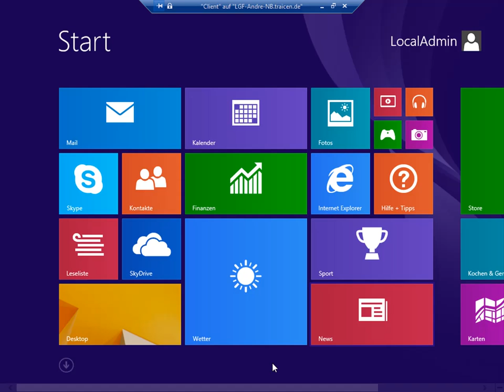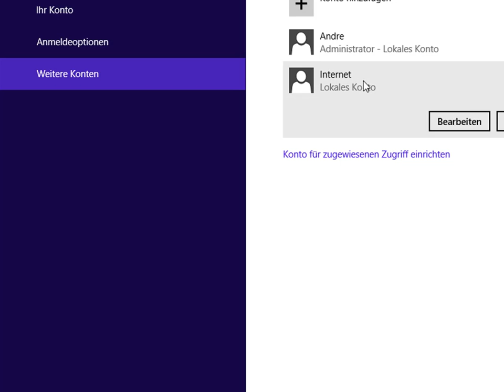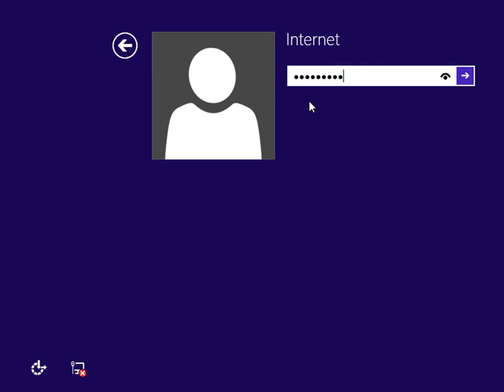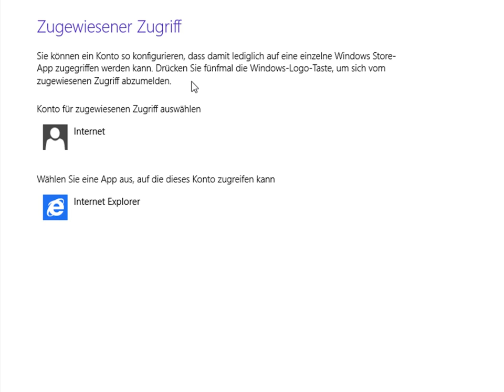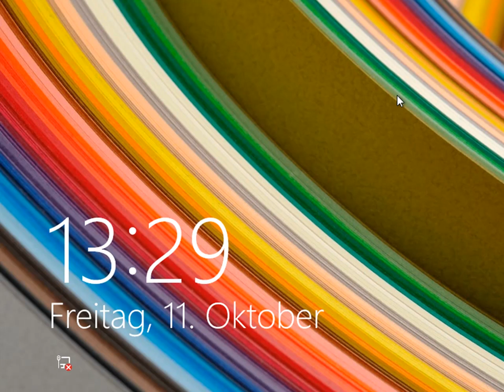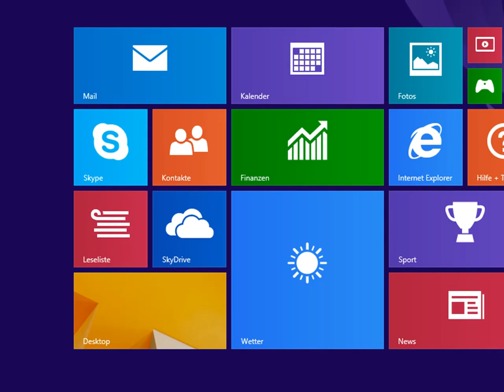TraiCen Trainertipp Oktober 2013: Microsoft Windows 8.1: Assigned Access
TraiCen Trainertipp von Andre Lütke-Bohmert zum Thema: Microsoft Windows 8.1: Assigned Access